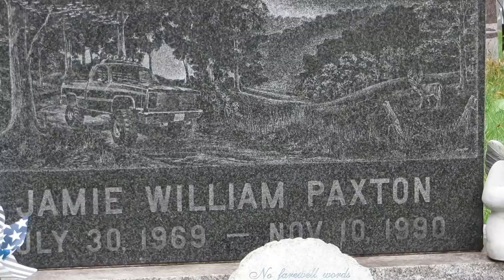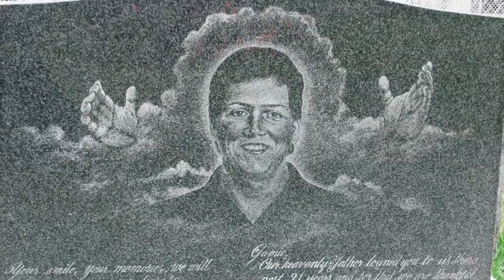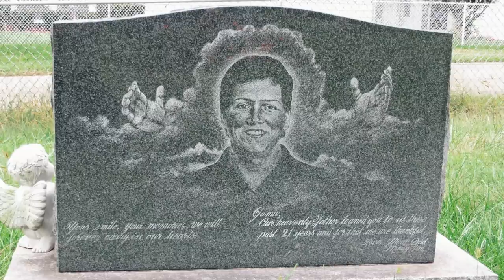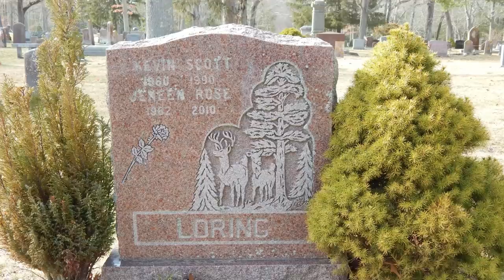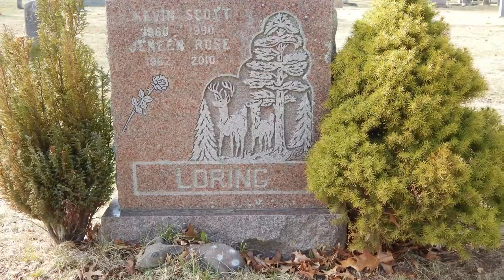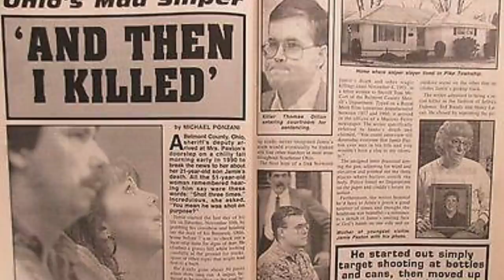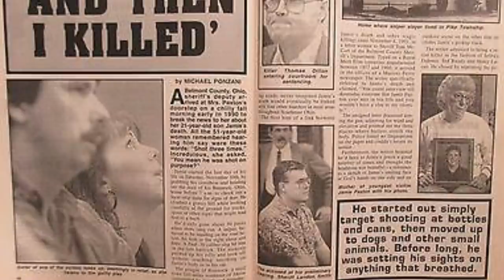Serial Killer Documentary: Thomas Lee Dillon (The Roadside Shooter)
Thomas Lee Dillon was an American serial killer who shot and killed five men in southeastern Ohio, beginning April 1, 1989, and continuing until April 1992. He killed at random, didn't know any of his victims, and didn't leave any evidence, making it very hard to catch.